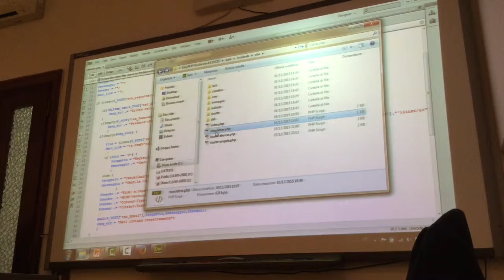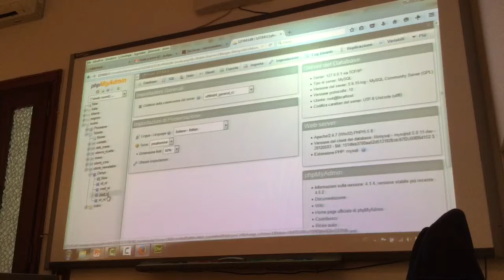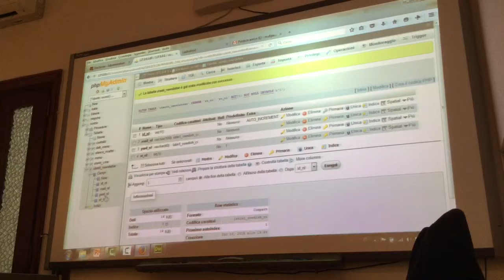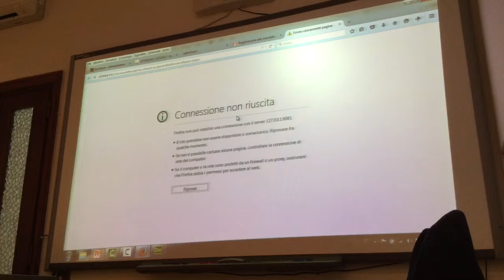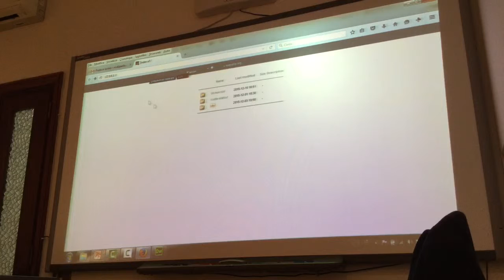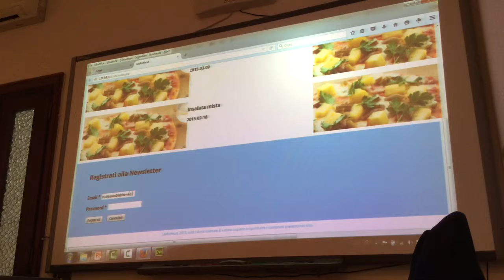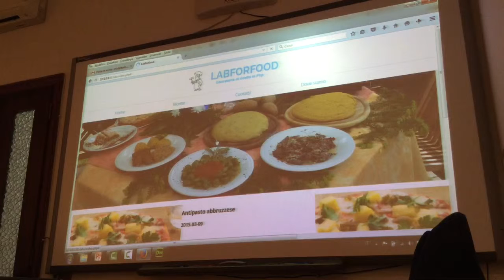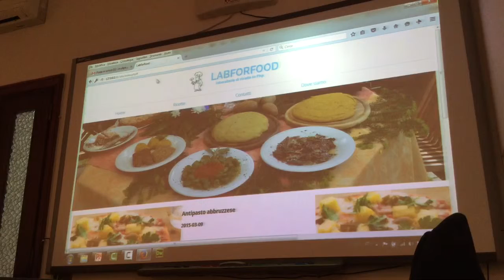Corso PHP/MySQL: Invio mail, Iscrizione/Cancellazione delle Newsletter - Parte 1.3